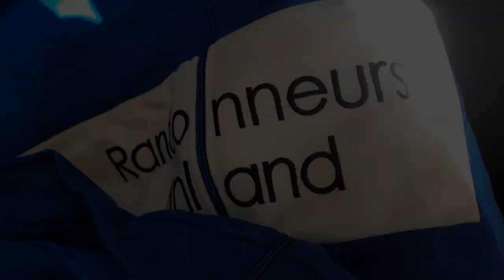Paidanhakureissu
Keväällä randonneurit kokoontuivat eräänä iltana pubiin tarinoimaan ja samalla jaettiin uudet Randonneurs Finland - merinovillapaidat kaikille tilanneille. Tervetuloa lyhyen pyöräilypaita-vlogin pariin!